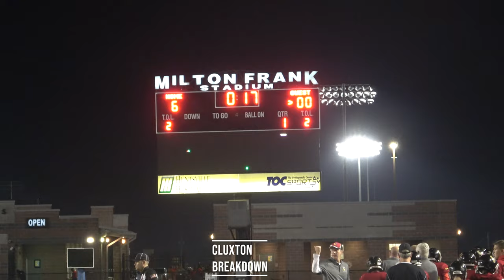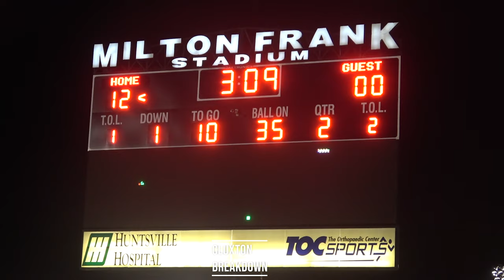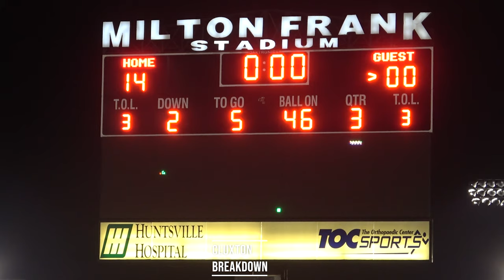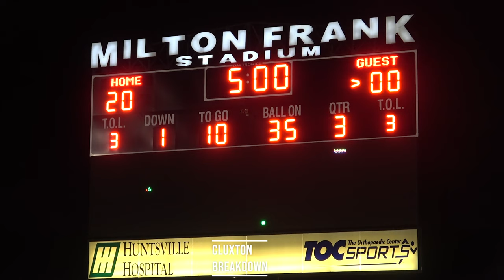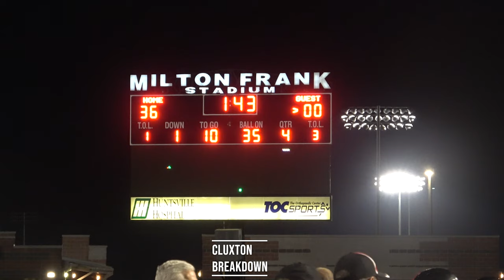Ephraim Golden, Wyatt Smith lift Hampton Cove past Williams 36-0 in HSV City Playoffs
Hampton Cove advanced to the Huntsville City Schools championship game with a victory over Williams 36-0 in a semifinal playoff matchup on Wednesday night.
Ephraim Golden contributed three second-half rushing touchdowns, while Wyatt Smith produced two first-half passing scores for the Bulls..
Hampton Cove led 14-0 at the half.
The Bulls play Whitesburg Middle in the title contest on Tuesday. The kickoff is set for 6:30 pm.